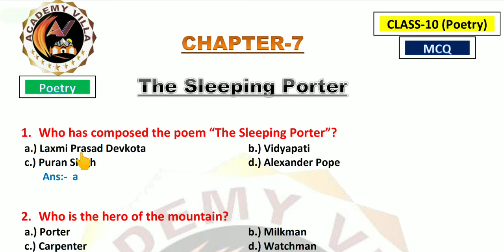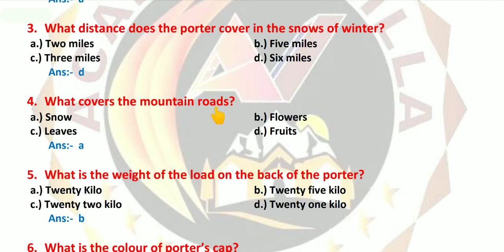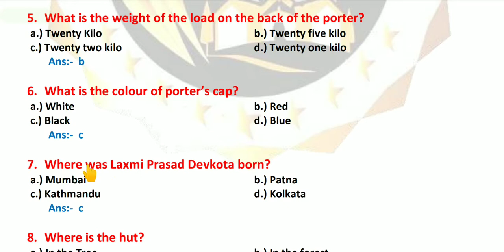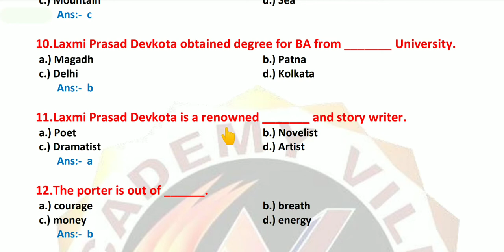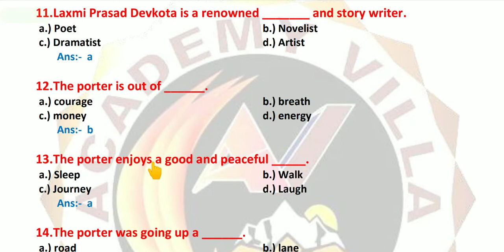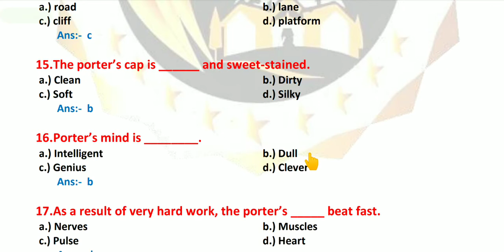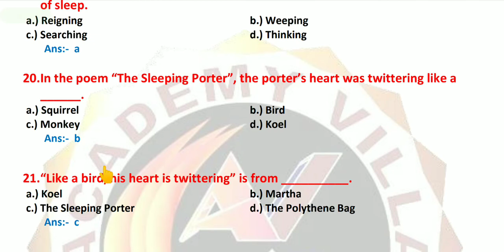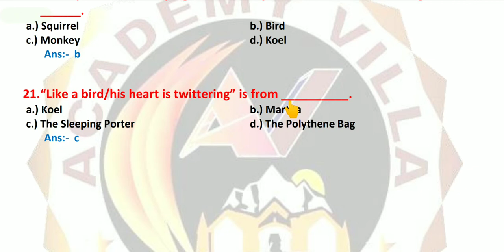MCQ | The Sleeping Porter | Class-10 Poetry| Chapter-7| BSEB English | Academy Villa | 2021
Hello Viewers 😍

In this video I had discussed the MCQs of 6th Chapter  of Class-10 (Bihar Board) (Poetry Section) i.e. The Sleeping Porter.

I have prepared this MCQ set, using some previous year Questions and on my own analysis.

Hope It will help you in a great way.🤗

Link for the video of this Chapter (Class-10) poetry BSEB.

Here I am providing the links for different Playlists of my channel:-